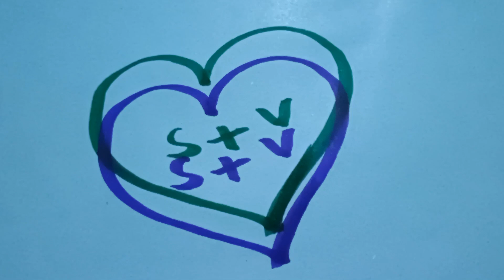Spreading Love Challenge: Reacting to Your Heart Emoji???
Join us in the Spreading Love Challenge as we react to the heart emojis you've sent in! Watch as we spread positivity and love through heartwarming messages and gestures. Let's make the world a better place one heart at a time. Get ready to feel all the warm fuzzies in this heart emoji reaction video!